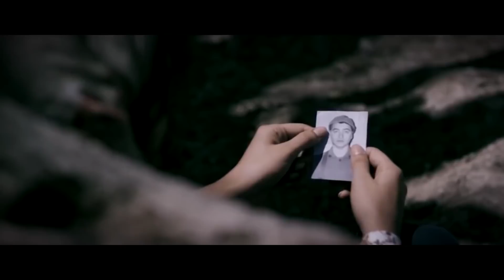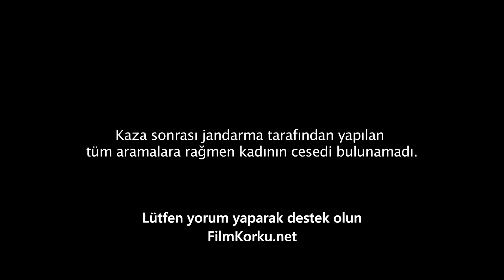SUMUR ANGKER DI TURKI SELALU MEMINTA TUMBAL ANAK KECIL TIAP TAHUNNYA - ALUR CERTIA FILM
Setelah kecelakaan selma terjebak di sebuah desa yang mengerikan. Ia mencoba mencari keberadaan sang suami namun selalu ditutu[i oleh tuan rumah. hingga akhirnya terungkap sebuah kebenaran yang memilukan